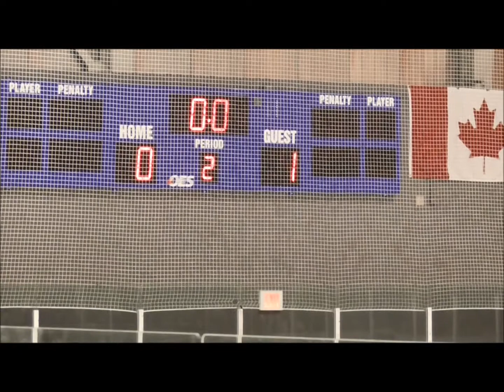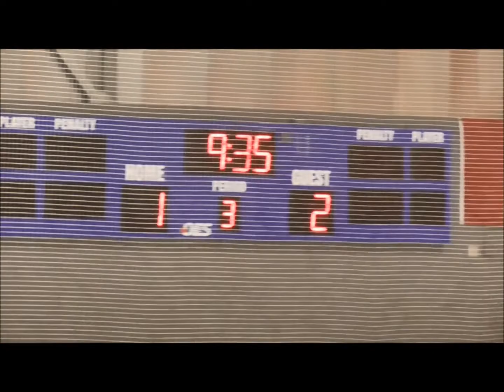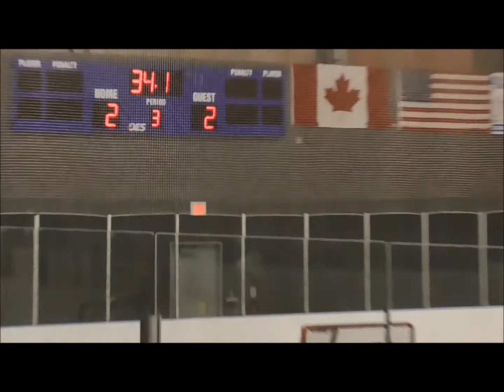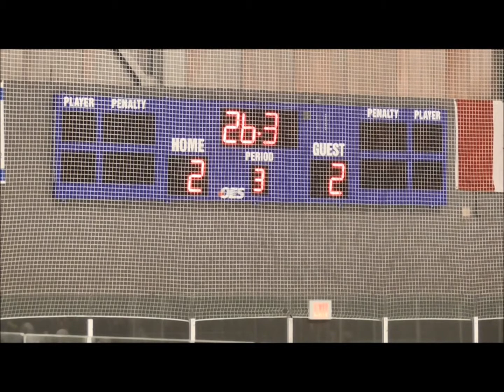U15 Tappara Finland White vs IFK Österåker Vikings 2016 12 28 Wayne Gretzky International Tournament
Wayne Gretzky International Tournament